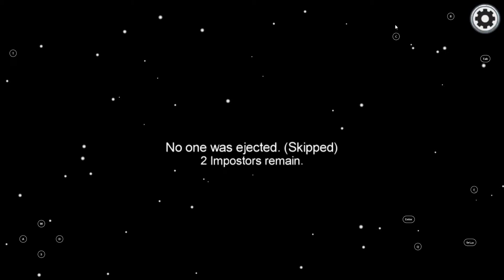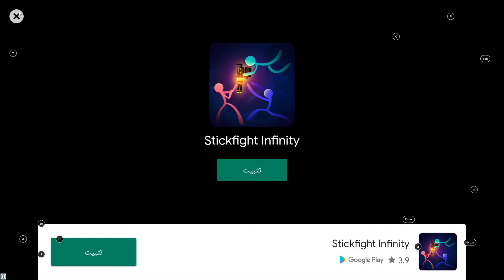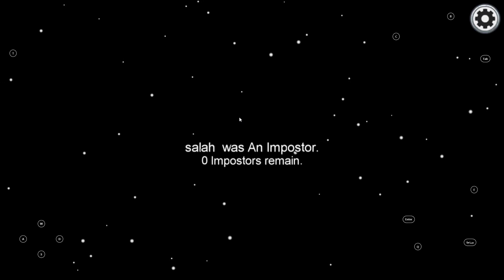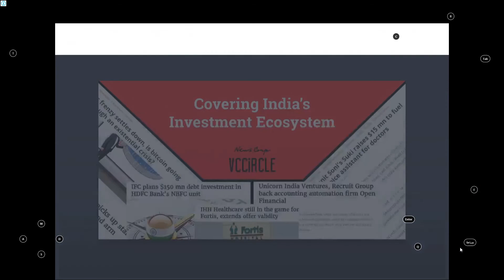Among Us - looking for imposter? it's me!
Yosef Anan#9239